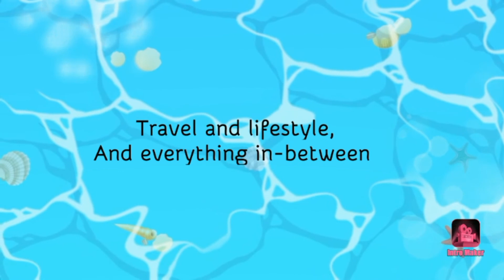AFRICANTRADITIONALWEDDING SEND OFF PARTY IN KENYA 🇰🇪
Mrs Purity Mwakio is a kenyan based vlogger who does lifestyle and travel videos, and everything in-between. Telling african stories is also my passion.

In this particular vlog i share with you africantraditional wedding send off party in kenya.

Always remember positive thoughts brings positive outcome